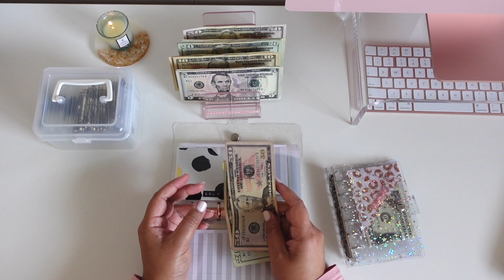Cash Envelope Stuffing | December Paycheck #1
Aloha Everyone! ♥️
I’m back with another cash stuffing video! In this video, I’ll be cash stuffing a portion of my first paycheck of December. Remember, there’s no right or wrong for cash stuffing. Everyone has different goals. Every little bit of cash stuffing will add up in the end.

✨MUSIC
-Precious Cargo (Instrumental Version): Mimmi Bangoura

✨EQUIPMENT✨
-Sony ZV-1 Digital Camera: Model DCZV1/W

-Paper Trimmer

-Hole Puncher

-Laminating Sheets

⭐️BUDGETING STUFF
Confetti Binder

Rose Gold Binder

Budgeting Sheets

New A7 Cash Envelopes

⭐️FREE STUFF

Scan your receipts, get points, get gift cards! Sing up with my code and we’ll both get 2,000 points 😊
Fetch Rewards: Use Code: TG7HD